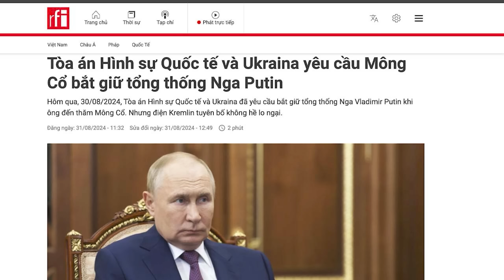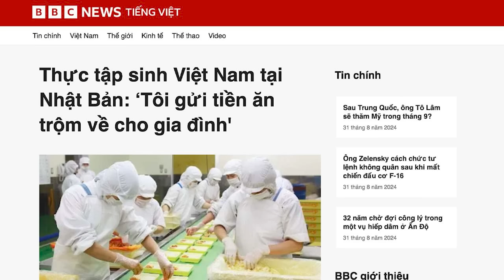Tòa án Hình sự Quốc tế và Ukraina yêu cầu Mông Cổ bắt giữ tổng thống Nga Putin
Hôm 30/8, Tòa án Hình sự Quốc tế và Ukraine đã yêu cầu bắt giữ Tổng thống Nga Vladimir Putin, khi ông đến thăm Mông Cổ. Nhưng điện Kremlin tuyên bố không hề lo ngại về điều này.

Xem bài chi tiết tại:
Hoặc: